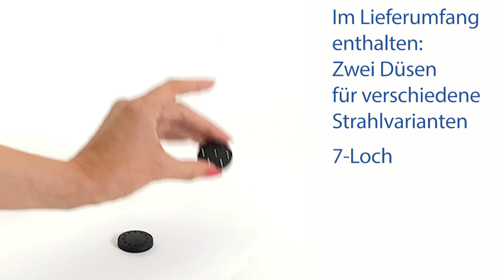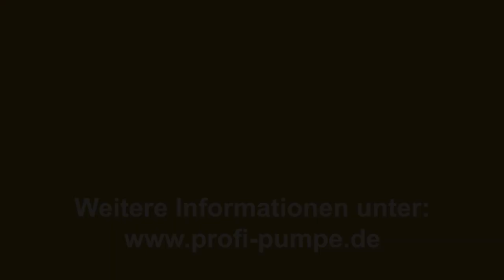Solar-Teichpumpen-Set Lotus-Blume weiß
Der perfekte Blickfang im Garten: Holen Sie sich eine Lotus-Blume, deren Name "geschätzte Pflanze" bedeutet und die Symbol für Vollkommenheit, Kostbarkeit und vieles mehr ist, in Ihren Garten - als schwimmende Solar-Teichpumpen-Fontäne.

Das steckfertige Solar-Teichpumpen-Set ist sofort einsetzbereit und – sobald das leicht optimal auszurichtende Solar-Panel direkte Sonneneinstrahlung erhält – sofort betriebsbereit. Es besteht aus einem Lotus-Blatt mit Blüte (in weiß oder orange erhältlich), zwei verschiedenen Düsen (12-Loch-Düse, 7-Loch-Düse), einem Fontänen-Adapter, einem Pumpenauslass-Adapter, einem Durchflussregler und einem Solarpanel nebst Zubehör.

Mit der schwimmenden Solar-Teich-Lotus-Blume kaufen Sie ein hochwertiges Fontänen-Pumpensystem. Das Solar-Teichpumpen-Set "Lotus-Blume weiß“ bereitet mit seinem beruhigenden Wasserspiel nicht nur Freude, sondern auch ein angenehmes Mikroklima in Ihrem Garten und eine verbesserte Wasserqualität in Ihrem Teich.